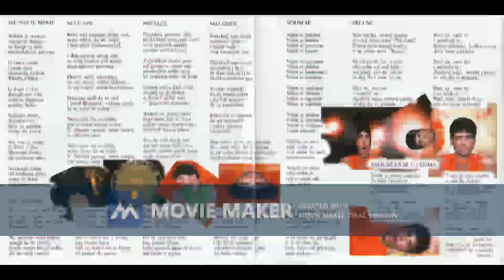BAJONE Na njima ostaje svet 1998